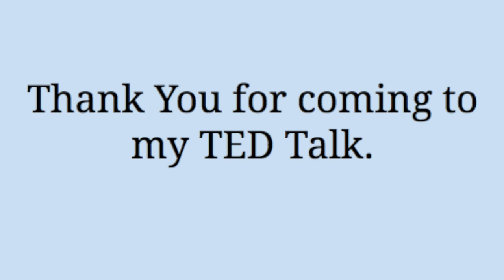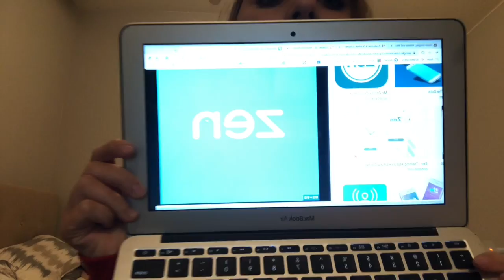Negative Effects of Stress